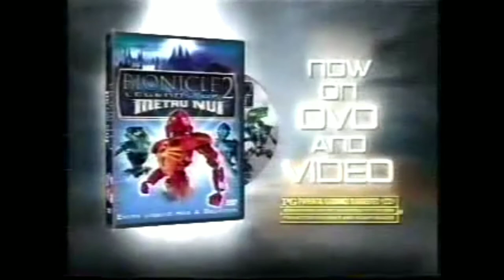Rare 1st & 2nd Short 15s USA TV Bionicle 2: Legends of Metru-Nui Commercial With Toys Spot LEGO 2004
I really want the 2nd music used on the 2nd commercial here! ngl...